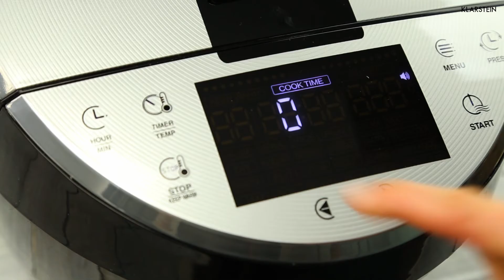Grüne Spargelsuppe aus dem Hotpot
Mit gedämpften weißen Spargelspitzen und frischem Bärlauch zubereitet, schmeckt Spargelsuppe aus dem Hot Pot einfach himmlisch und ist unser Lieblingsrezept zum Löffeln.